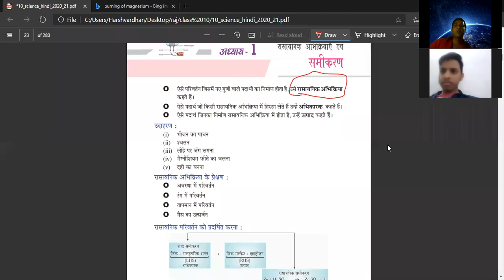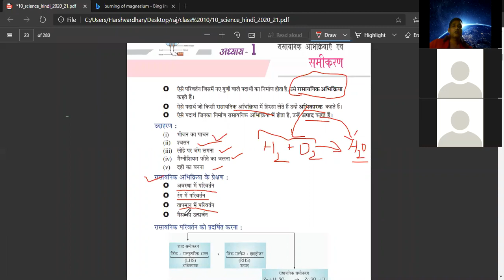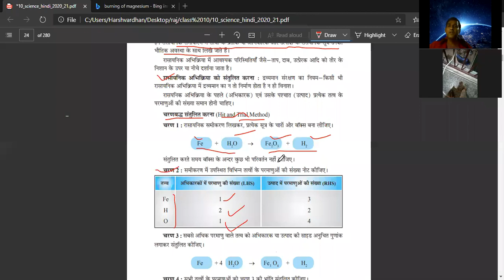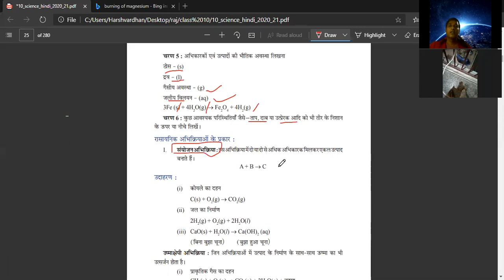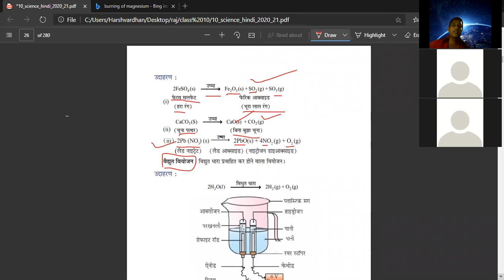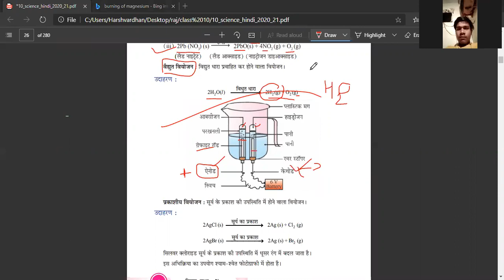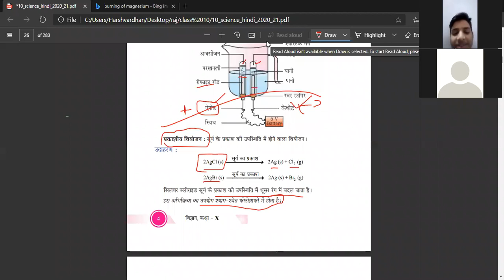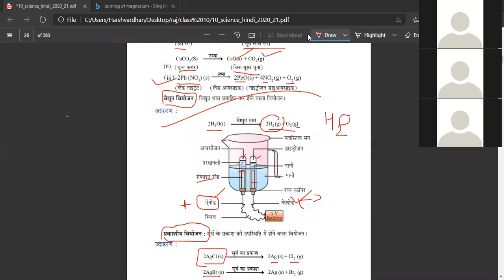class chapter 01 science hindi medium